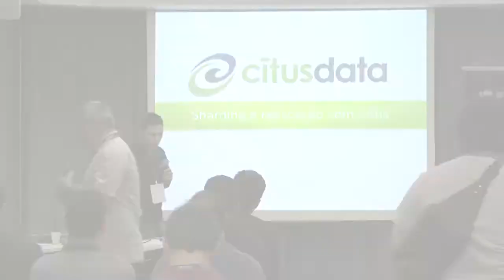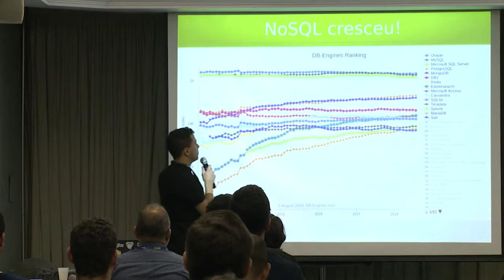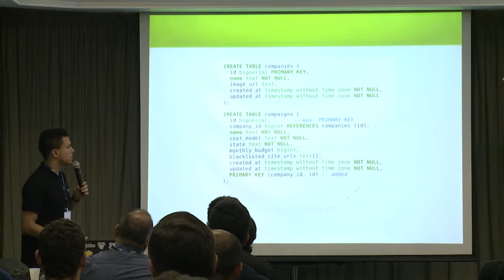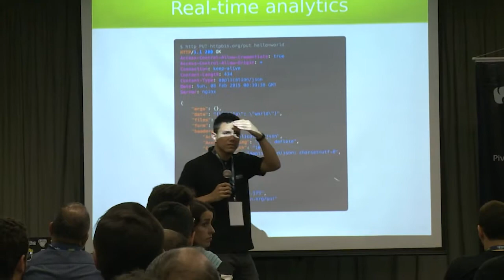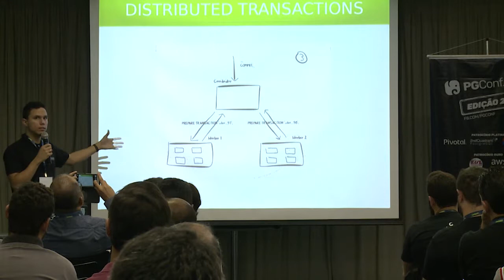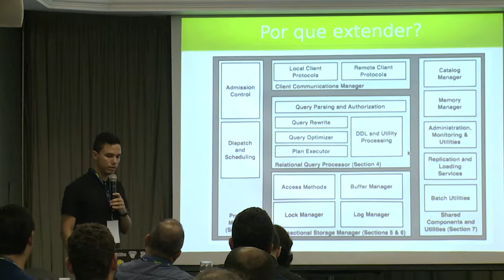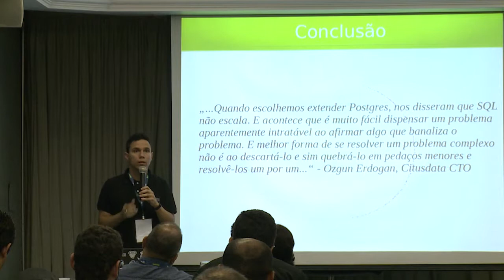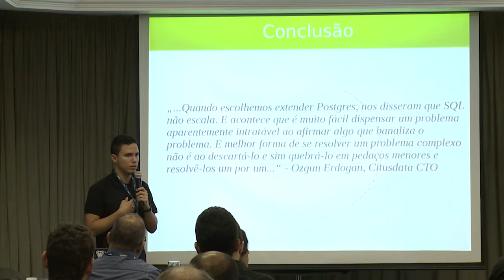PGConf.Brasil - Sharding e Replicação em PostgreSQL com CitusDB, com Arlindo do Carmo e Silva Neto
CitusDB visa distribuir dados e queries no seu cluster de forma simples, possibilitando análises em tempo real e garantindo alta disponibilidade.
O CitusDB é um banco de dados distribuído otimizado para cargas de Big Data. Esta ferramenta escala o PostgreSQL em um cluster que máquinas físicas ou virtuais através de sharding e replicação. Possui uma query engine paraleliza consultas entre o cluster, possibilitando respostas em tempo real. Também realiza o failover automático em todas as réplicas, garantindo aos usuários alta disponibilidade.